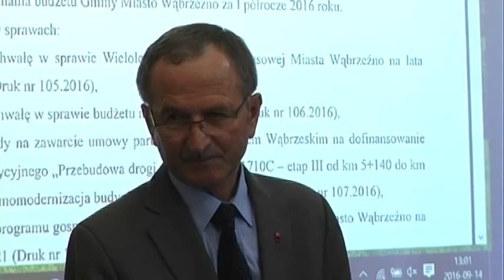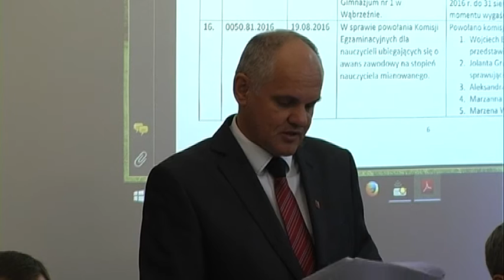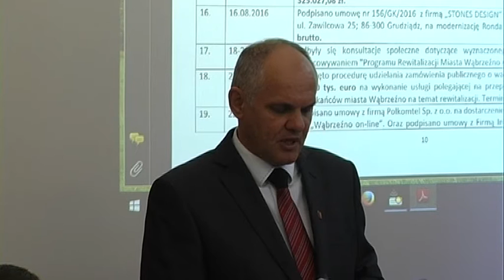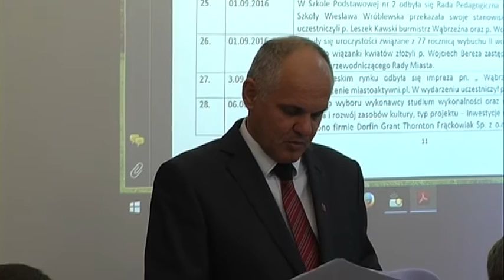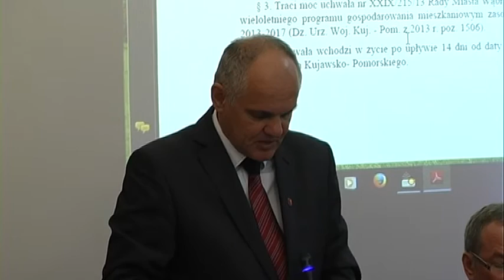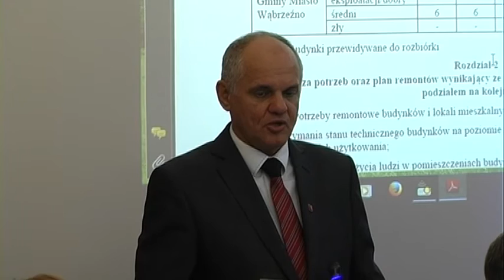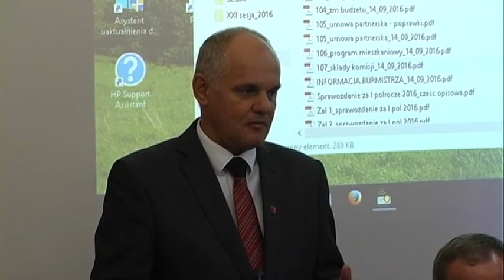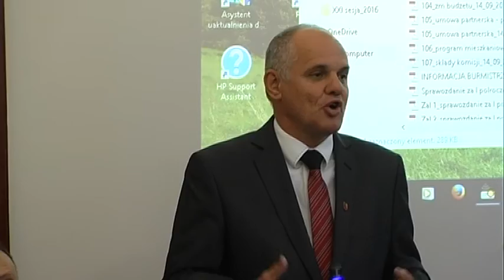21 Sesja Rady Miasta - 14 września 2016 r.